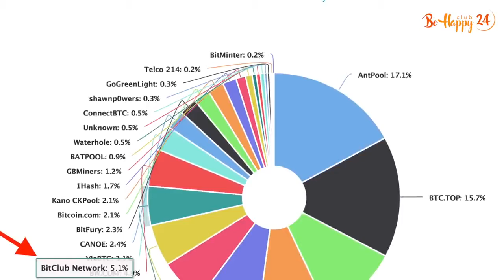Есть ли майнинговые фермы у Bitclub Network в Исландии Полный отчет BeHappy2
Инвестиции в биткоин. Bitclub Network
Работать с удовольствием, и отдыхать по полной программе несколько раз в год!